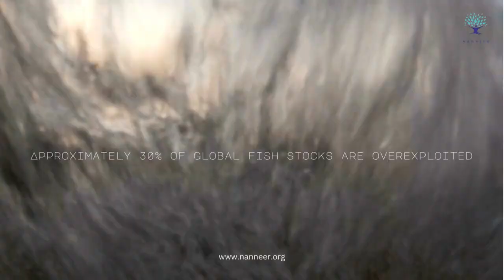Plastic Pollution in Sea.